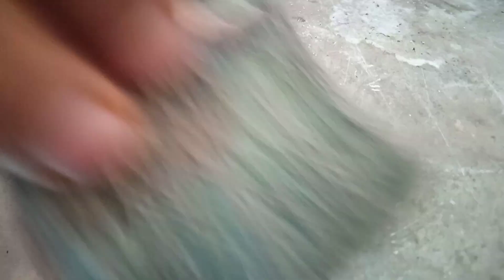silver bangle making | New design silver bracelet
How to make  ring |silver wedding ring
YouTube channel ❤️❤️😅😌making a Ring from silver  wirel | jewellery making | how it's made silver ringmaking | 100..
 in this video. I am going to show you  how to make a unique | stylist ring from four silver wires in just few  minutes . watch the  full video to learn how to make this stylish ring .